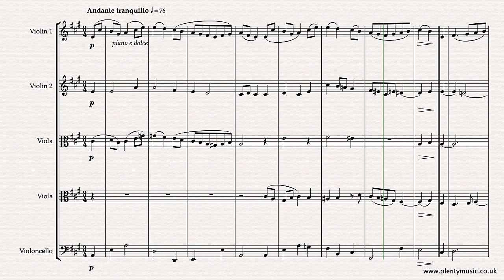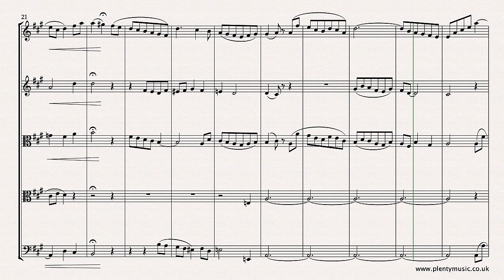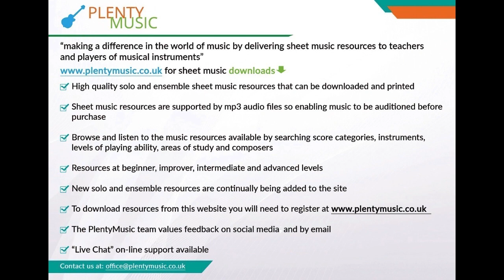Mendelssohn F. | Second Movement from Organ Sonata Opus 65 No. 3 arr. string quintet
An intermediate level arrangement for stringquintet of a movement from a Mendelssohn organ sonata. Free sheetmusic link: To access this and other free sheetmusic scores create a PlentyMusic account. Improve musicpractice routines using PlentyMusic sheet music and accompaniment downloads.

Instrumentation
Scored for 2 violins, 2 violas, and cello, individual parts for instrumentalists are appended to the full score available as a pdf download from PlentyMusic. mp3 accompaniments are available playing at 72, 76 and 80 quarter note (crotchet) beats to the minute enabling violin players to participate in ensemble activities as part of their practice Should there be a requirement for additional cello part rather than a viola 2 part please advise the PlentyMusic office.

Harmonic Context
This is the second movement from the Organ Sonata in A Opus 65 No.3 and is essentially a chorale or hymn much in keeping with the chorale of J. S. Bach although Mendelssohn’s harmonic language is chromatic rather than diatonic.

Performance Detail
There is opportunity to slow down and pause at the ends of phrases although there is only one such marking in the sheet music score. There are some octave transpositions in the flute and oboe parts. Playing chorale arrangements like this are excellent for developing ensemble playing and good intonation. A generally quiet movement, clarinet players should be aiming for a legato in their playing.

Tempo
The video score/ realisation plays back at 76 quarter (crotchet) note beats to the minute. routines.

Historical Context
Mendelssohn was an extremely popular composer in England. Described as a romantic composer he leans more to the classical line of the tradition along with composers Schubert (1797 – 1828) Chopin (1810 – 1849) and Brahms (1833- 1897) rather than the more radical represented by Berlioz (1803 – 1869), Liszt (1811 – 1886), and Wagner (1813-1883). Schumann (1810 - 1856) is the composer who interestingly links the two threads.